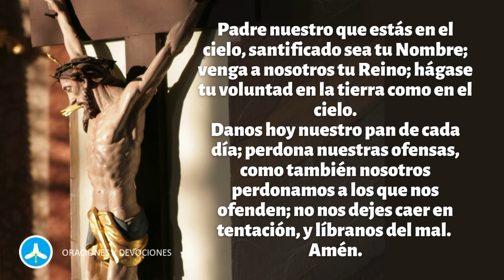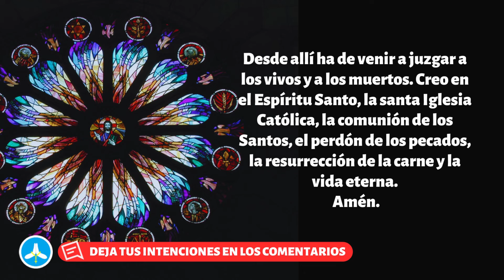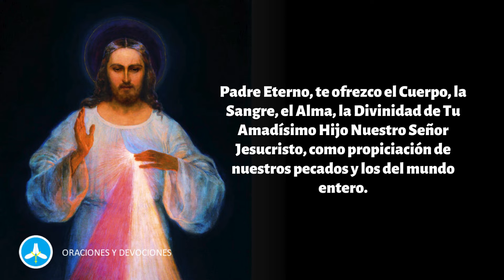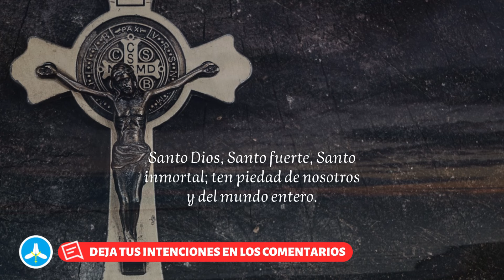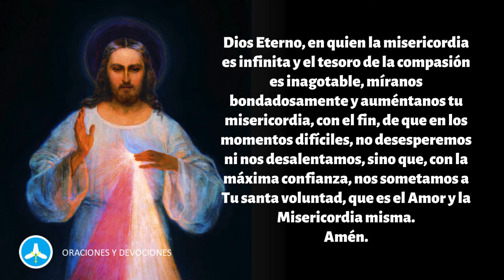CORONILLA DE LA DIVINA MISERICORDIA DE HOY SÁBADO 10 DE AGOSTO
Rezo de la Coronilla de la Divina Misericordia de hoy SÁBADO 10 DE AGOSTO